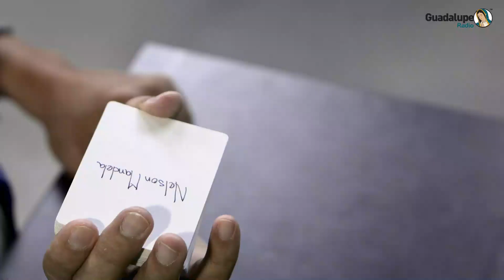8898_1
1M1mOjAOf1AslXXzyoj4psuXX8yq_iXhU